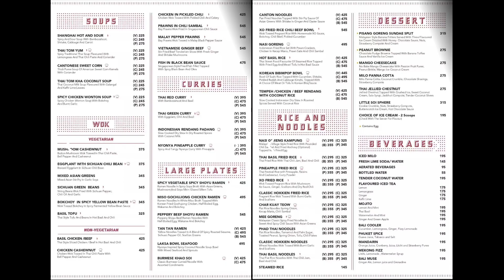NYOBAIN SATE MADURA DAN NASI GORENG DI INDIA || GA WORTH IT ? || ASIAN RESTAURANT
Hai Semuanyaaaa
apa kabarnya nih?? aku harap kita semua dalam keadaan sehat yaa.
terimakasih aku ucapkan buat teman-teman yang sudah nonton video dan support channel kita.
thank you so muchhhh 🥰😘

Kali ini, kami akan nyobain beberapa makanan Indonesia yang ada di Restauran Asia. Apakah harga dan rasanya worth it?
Tonton sampai selesai yaaa!!

Enjoy the videoooo